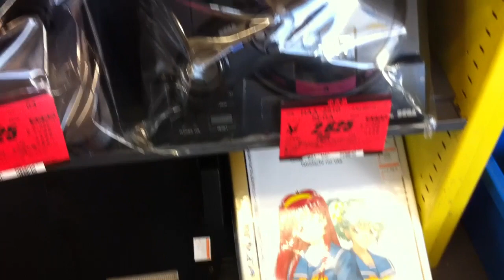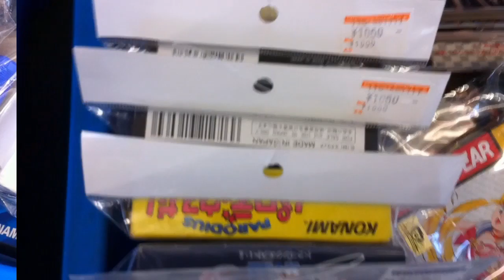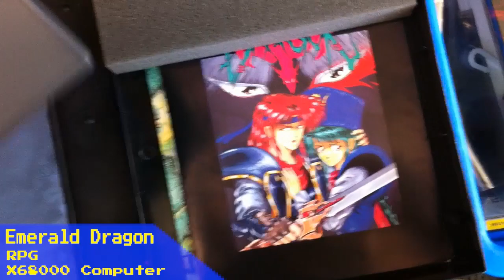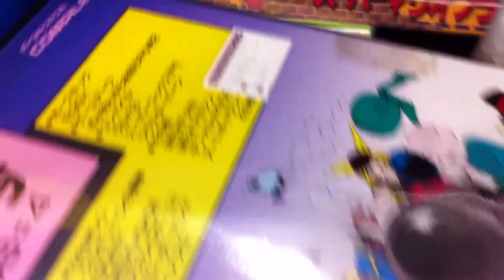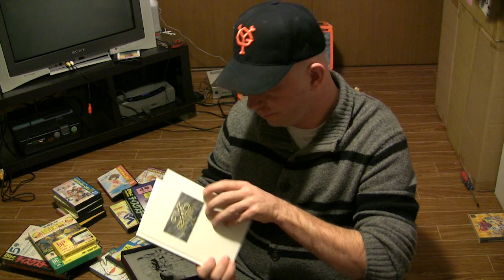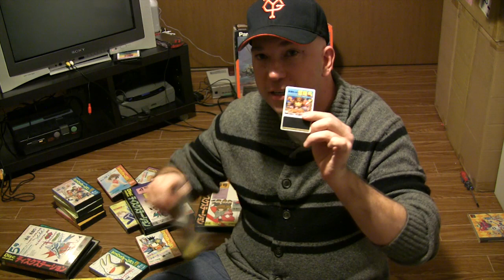HardOffing Ep. 1 - Video Game Hunting in Japan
When we peek inside the Hard Off in Higashiosawa, Japan... what will we find?